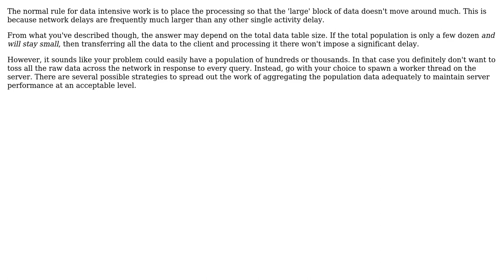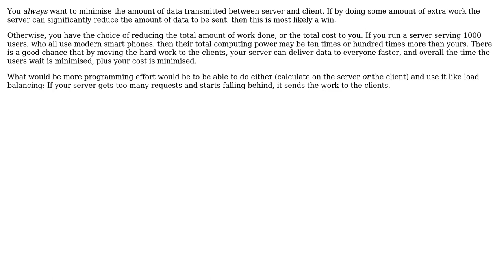Software Engineering: Do CPU Intensive/ Data Intensive Tasks belong on the Server (2 Solutions!!)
Software Engineering: Do CPU Intensive/ Data Intensive Tasks belong on the Server

With thanks & praise to God, and with thanks to the many people who have made this project possible! | Content (except music & images) licensed under CC BY-SA | Music | Images & others | With thanks to user Kyle R user kas user gnasher729 and the Stack Exchange Network Trademarks are property of their respective owners. You are responsible for your own actions.